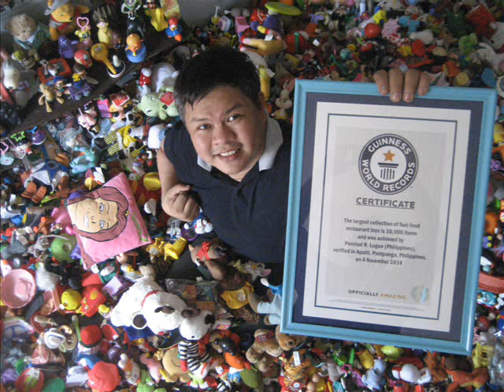Percy's Fast Food Toy Story Episode 10 Hello Kitty and Daniel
Percy is the Guinness Record Holder for the Most Number of Fast Food Toys. He is bent on celebrating and sharing the unique story of each of the Record Breaking Fast Food Toys. Here's his story for McDonald's Hello Kitty and Dear Daniel toy.